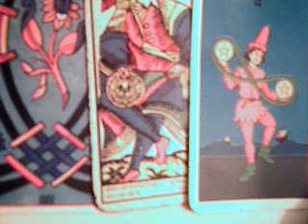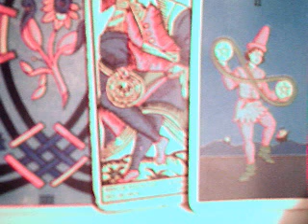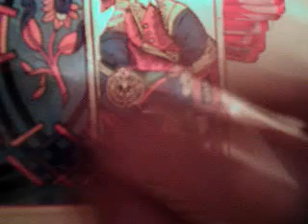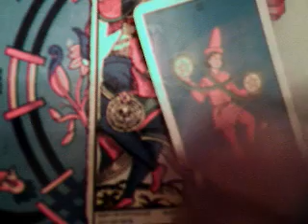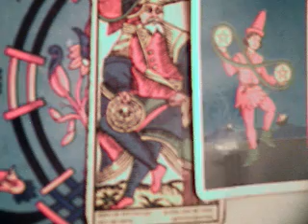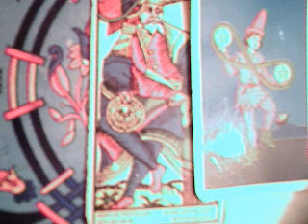Sagitario parejas septiembre 2017 / madre celestial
Sagitario parejas septiembre 2017

madre celestial